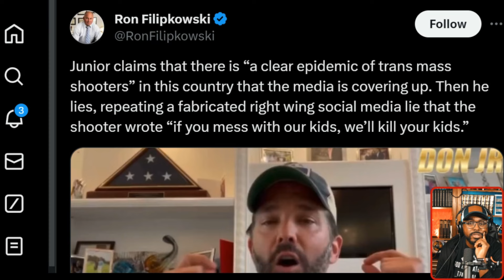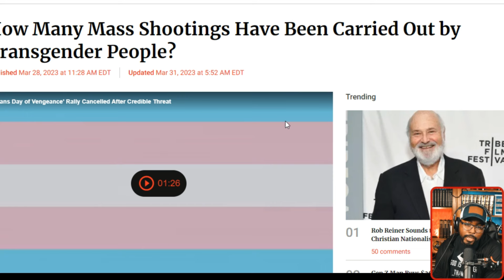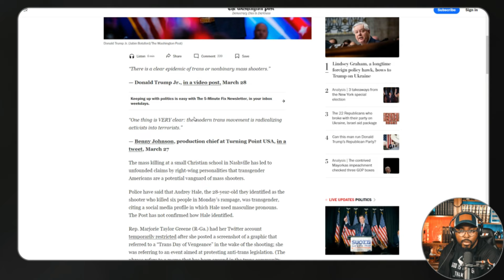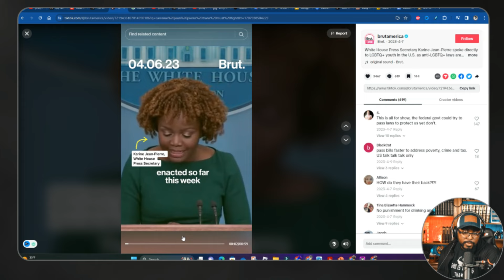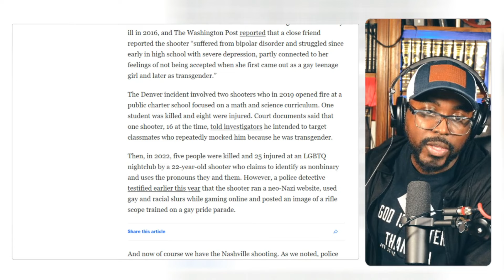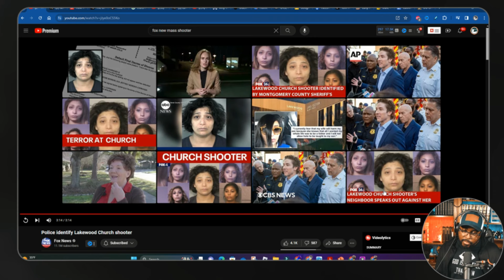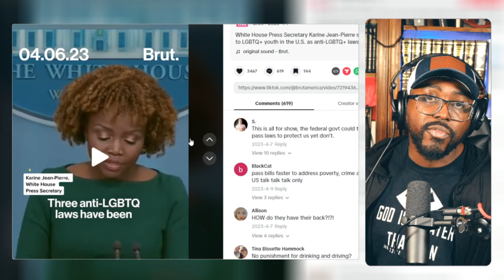"Unveiling the Details: Another Trans Mass Shooter Case - Is There a Hidden Thread?"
🎈FAN GROUP.🎈massshoter

📢 GET IN TOUCH WITH ME